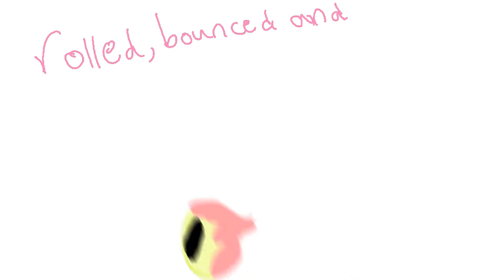🍬Eyecandy 🍬 | Tw: blood, bright colours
Hii too lazy to make description will make a video about pink hair girl maybe more cause I like her desgin